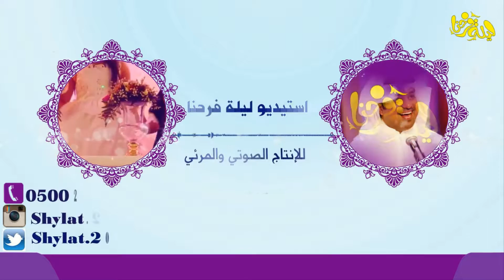شيلة تخرج مبتدأ أبياتنا نذكر الله تنفيذ بجميع الأسماء للطلب 0500297868